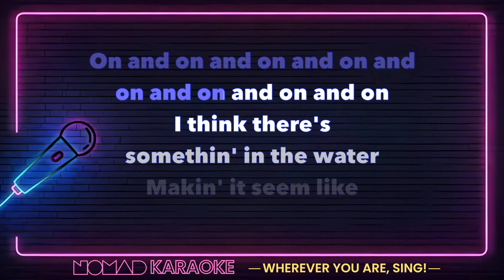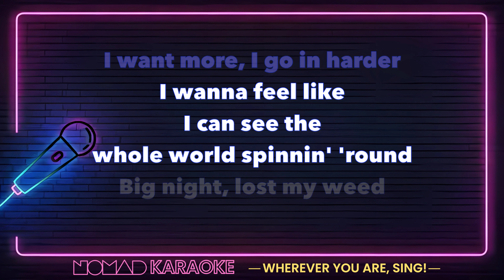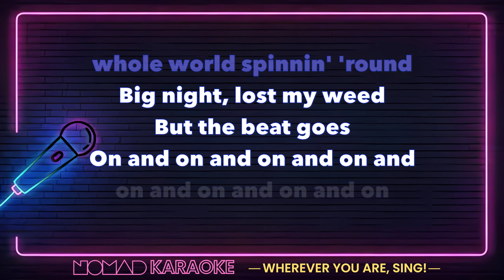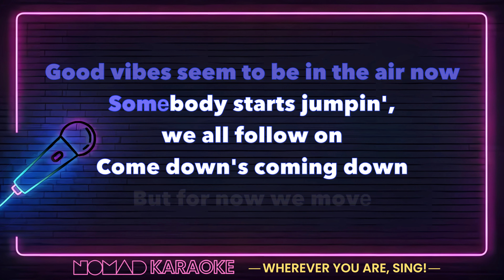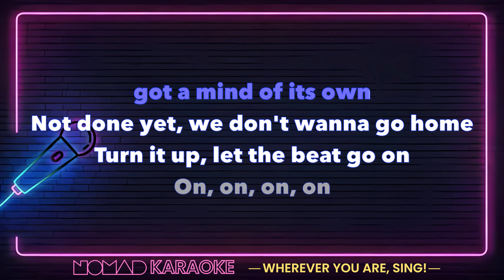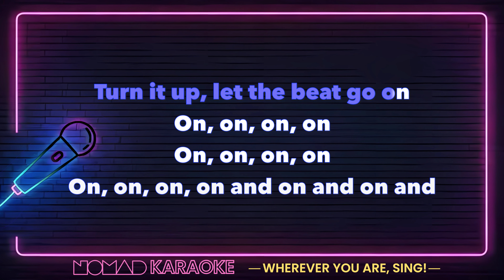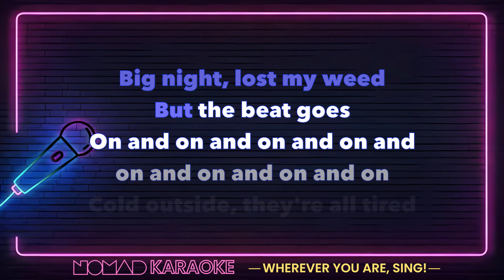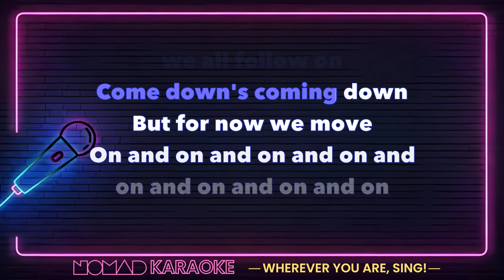piri & tommy - on & on (Karaoke)